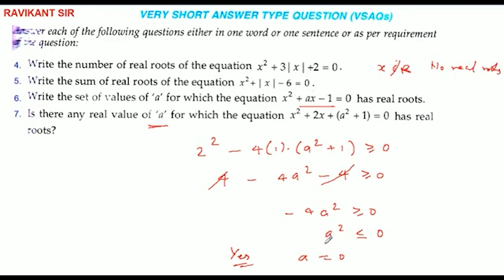Is there any real value of 'a' for which the equation x^2+2x+(a^2+1)=0 has real roots.